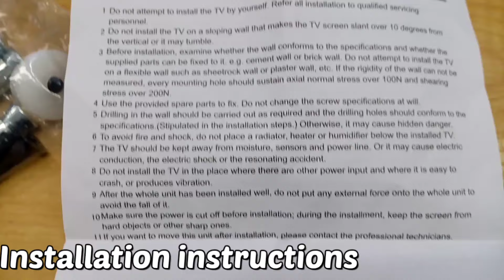How to install wall bracket on 32 inches Hisense smart tv 32E5600 Quick and Easy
In this video I will show you how to install wall bracket for a 32 inches smart tv Hisense 32E5600. But mind you this is for demonstration purposes only. I suggest that you use the the standard materials in doing the activity. I hope you will learn something from this video. Happy installing!

20-55 wallbracket Tilting

Ceiling wallbracket

FIX type wallbracket

How to install wall bracket on 32 inches
Hisense smart tv 32E5600
Quick and Easy
How to install wall bracket
How to install wall mount
How to wall mounted smart tv
How to wall mounted tv
How to fix wall mount on smart tv
How to fix wallbracket on smart tv
How to install wall bracket on Hisense 32 inches smart tv
How to install wall mount on Hisense smart tv
Wall bracket
Wall mount
Hisense smart tv
Hisense wallbracket
Hisense wall mounted